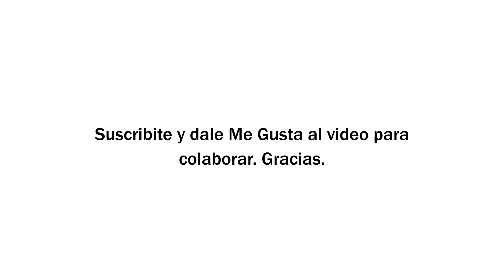Sarna tratamiento y remedios caseros para tratar la escabiosis en adultos y niños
Gana dinero rentando tu cuarto o casa:
Fuente: David Saceda Corralo El propietario de este canal no comparte la opinion ni se hace responsable por lo que se expresa en este video, ya que la información que hay aquí fue extraída de la fuente que se encuentra en la descripción de este video. Esta producción fue hecha solo con fines informativos y no es utilizable como consejo médico, diagnóstico o tratamiento Las imágenes publicadas son meramente ilustrativas no corresponden necesariamente a la enfermedad